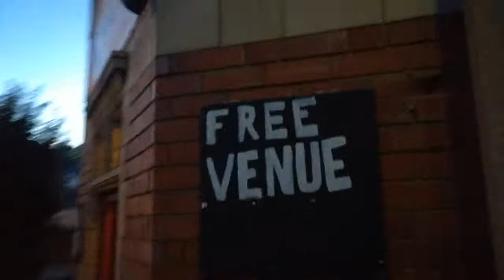Walking into Holly Bush to perform!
Stand up comedy 23082018